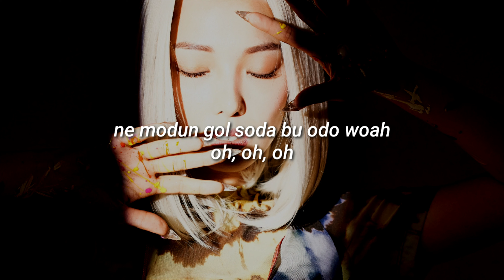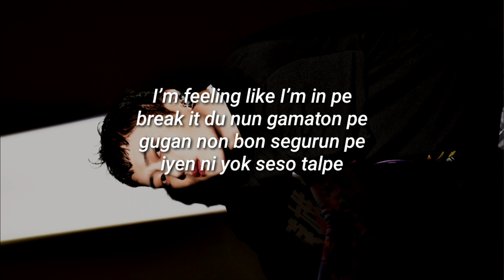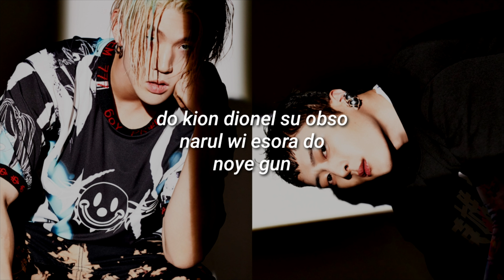Gunshot - Kard (Fácil Pronunciación/Letra Fácil)